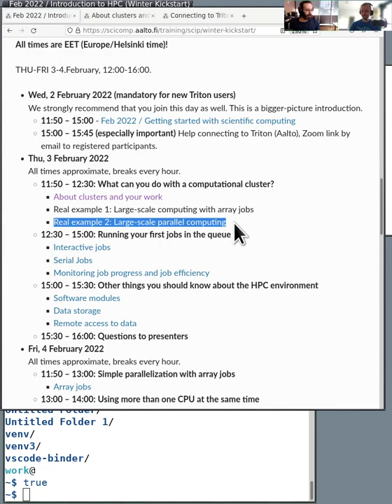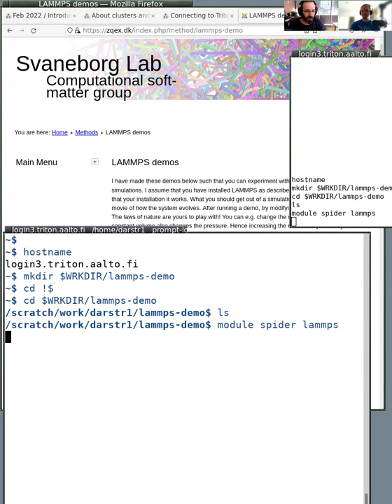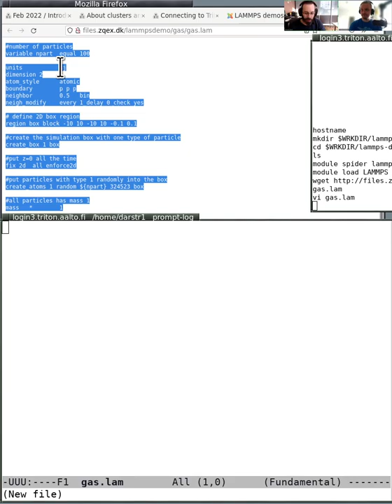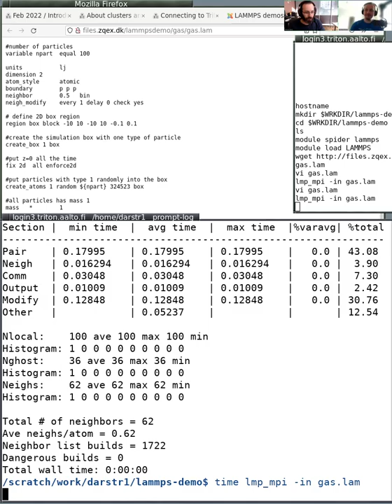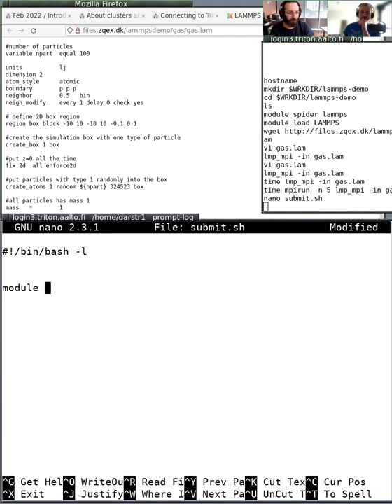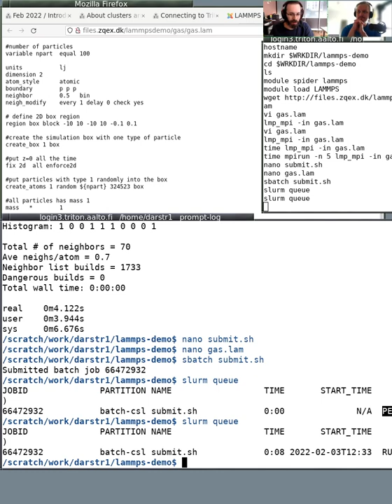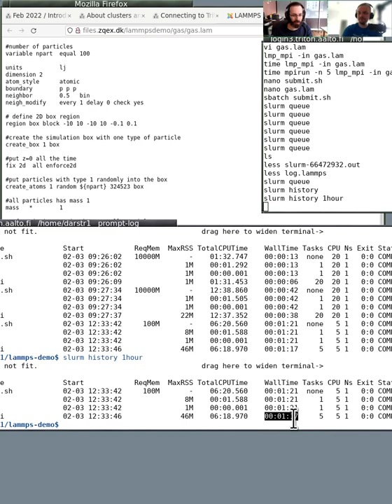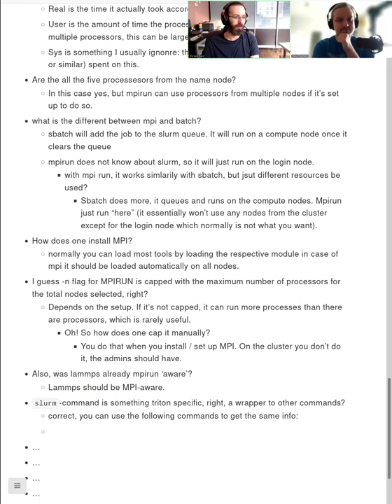2.3 Real example: MPI job - Getting started with scientific computing/HPC (winter 2022)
A real example of running a job using MPI on a cluster (LAMMPS in particular).  We go from files online to downloading the files to doing initial tests to running with multiple processors.  Again, this is too fast to follow along but shows you what we will get to on day 3